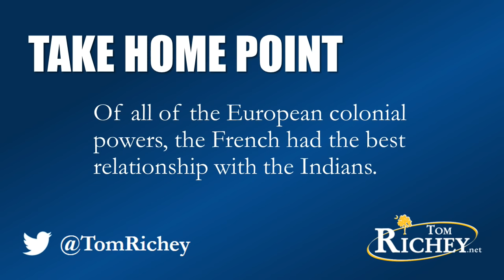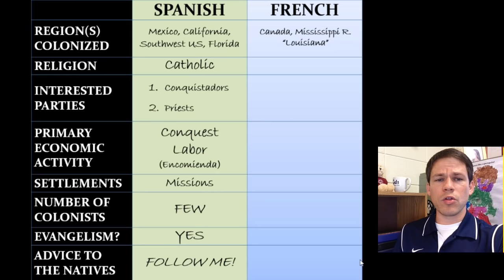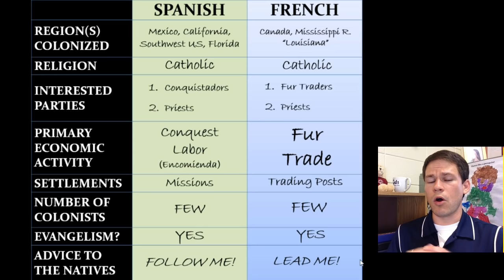French Colonization of North America (New France Colonial America APUSH)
The French colonized Canada and Louisiana, together known as "New France," in the 17th century under the watchful eye of Louis XIV.  Of all of the European colonial powers, the French cultivated the best relationship with Native Americans, sending few colonists and enlisting the Natives as allies and partners in the fur trade.